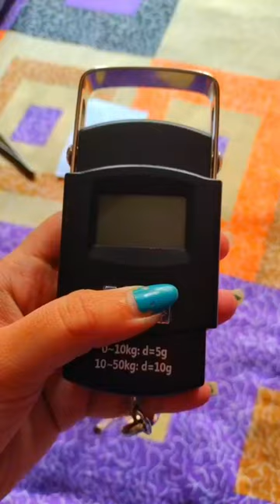Best Electronic Weighing Scale ⚖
Best Digital Weighing Scale
Best Electronic Weighing Machine
Best Digital Weighing Machine Under 1000
Best Digital Weighing Machine in India